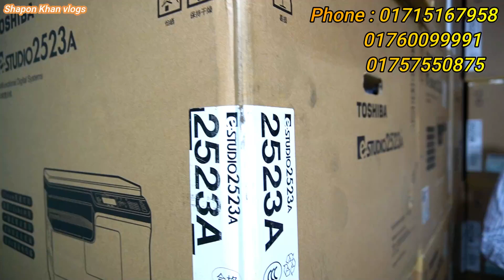3 লক্ষ কপি পর্যন্ত সার্ভিস ওয়ারেন্টি //ফটোকপি মেশিন পুরাতন দিন- নতুন নিন / Photocopy Maching price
3 লক্ষ কপি পর্যন্ত সার্ভিস ওয়ারেন্টি //ফটোকপি মেশিন পুরাতন দিন- নতুন নিন / Photocopy Maching price

✅ Address : New Universal office equipment ,নিচতলা 67,মতিঝিল, C /A Dhaka-1000

*** ANTI-PIRACY WARNING ***😍

                                   😍GOOD BYE 😍